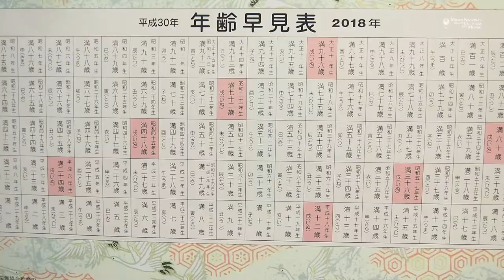Inauguración exposición temporal Calendarios japoneses 2018 - MNCM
Inauguración exposición temporal:
Calendarios japoneses 2018
MNCM